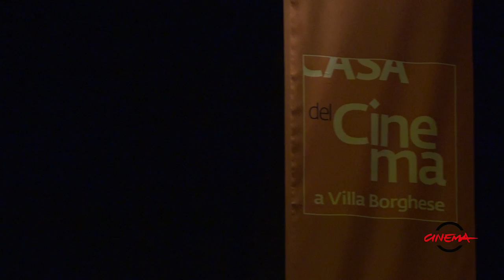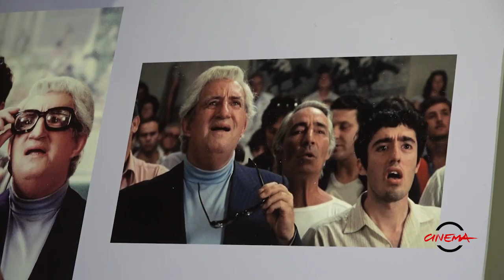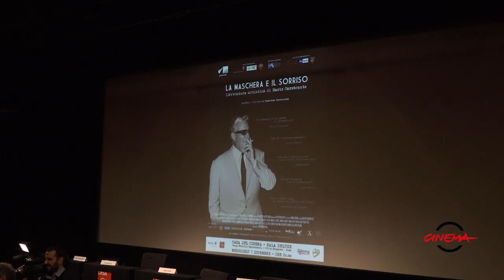Omaggio a Mario Carotenuto - Fondazione Cinema per Roma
Per il centenario dalla nascita di Mario Carotenuto si è tenuto un evento alla Casa del Cinema patrocinato dalla Fondazione Cinema per Roma. La figlia Claretta, attrice e regista teatrale, ha presentato in anteprima per il pubblico il suo documentario dal titolo 'La maschera e il sorriso: l’avventura artistica di Mario Carotenuto'.

Il film, prodotto dalla Scuola di Tecniche dello Spettacolo e patrocinato dall’Assessorato alla Crescita culturale del Comune di Roma, ha ricevuto l’interesse culturale da parte del MiBACT e la collaborazione di Rai Teche, Istituto Luce e Titanus.